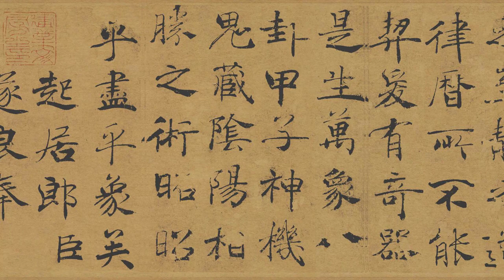褚遂良大字《阴符经》